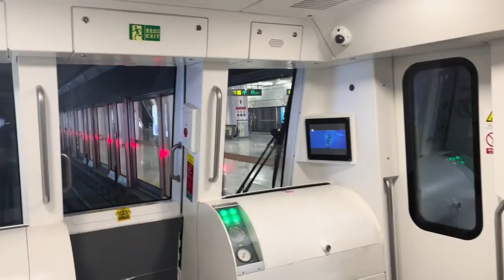德国马克：第一次体验成都无人地铁，像穿梭时空！又是啥黑科技？China black Technology: driverless subway!（中英字幕）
德国马克：第一次体验成都无人地铁，像穿梭时空！又是啥黑科技？
China black Technology: driverless subway!
（中英字幕）